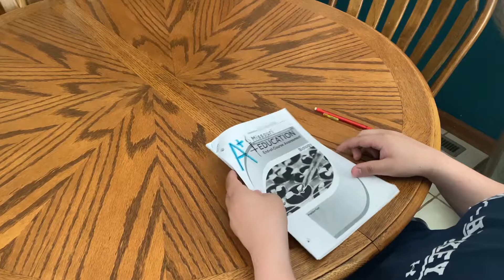Matthew Sell Resume final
A brief video about me that goes a bit into who I am and what I like to do. I hope you enjoy -Matthew Sell